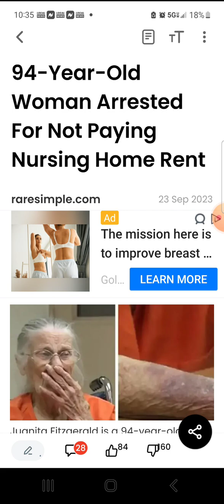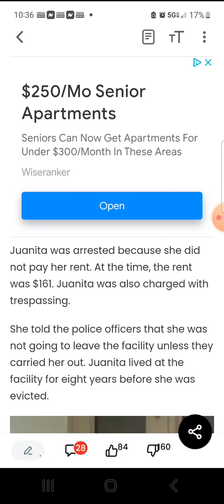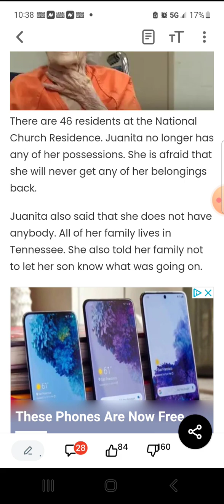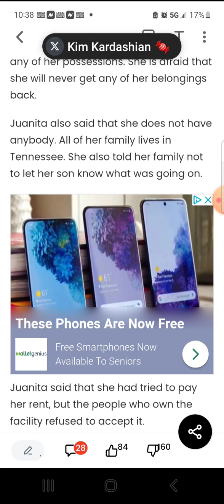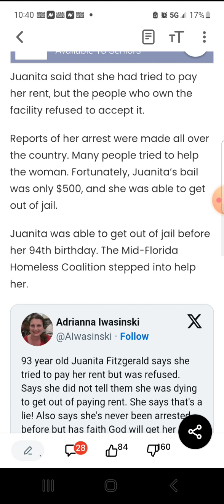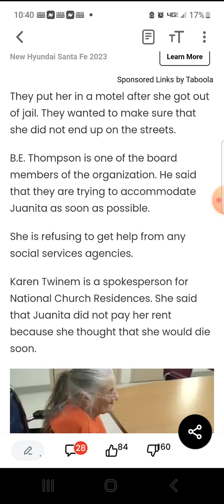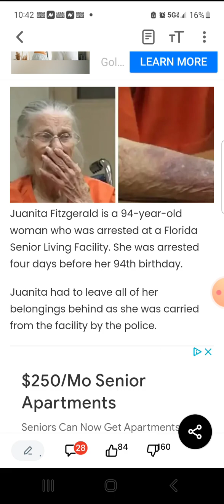94 year old Granny arrested for doing the unthinkable.. you won't believe what happened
A 90 four-year-old lady refused to pay rent, so the nursing home call. The police and godhood arrested the reason she refused to pay. Rent is because she thought she would die soon.